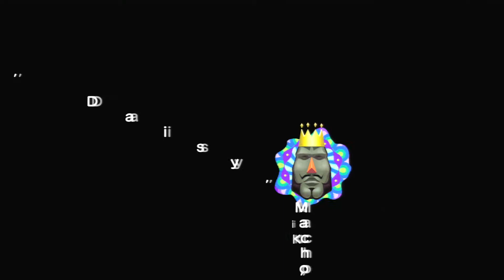Gotta Go Fast! - Katamari Forever Part 2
Credit: Katamari Forever from Bandai Namco Entertainment

I loved Katamari Damacy on the PS2. I totally forgot there was another Katamari game for the PS3 so of course I had to buy and this! Let's roll up everything!